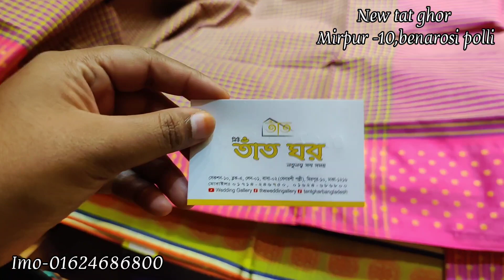বেস্ট কোয়ালিটি কটন তাতের শাড়ি কিনুন/Cotton tater saree collection.